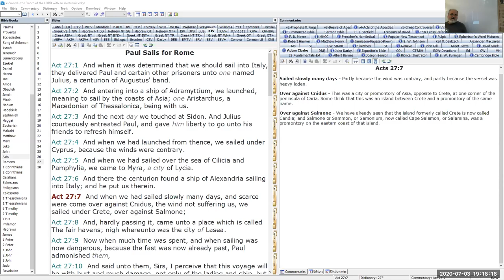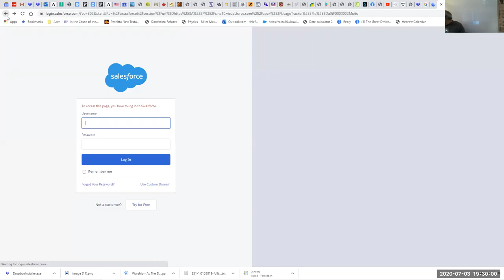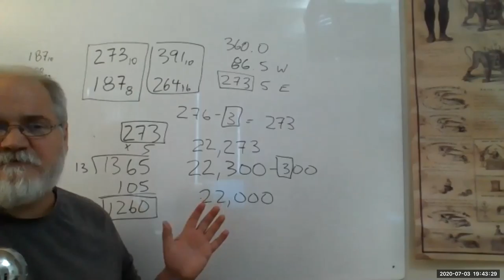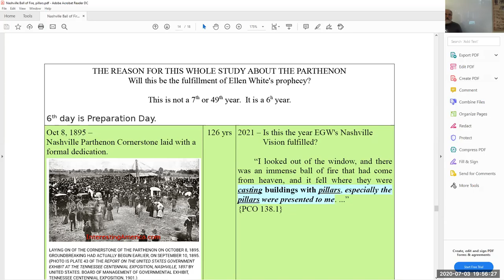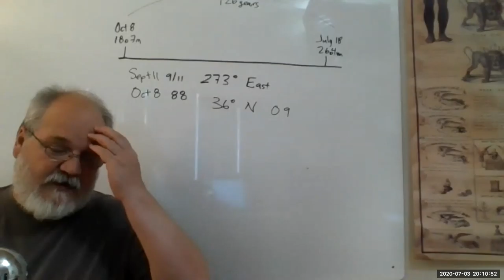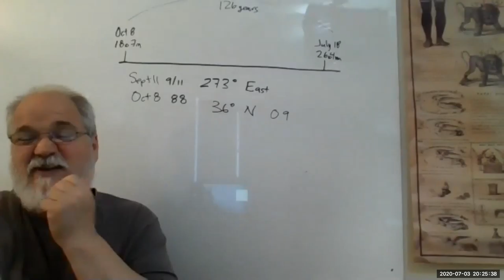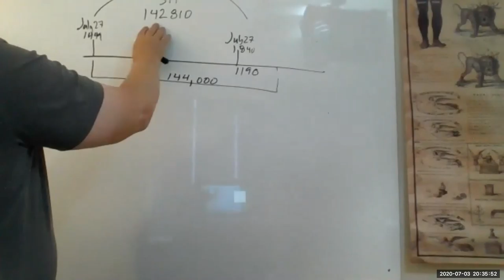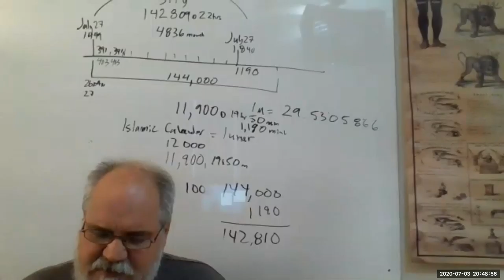Friday Night Zoom study - Nashville - July 3, 2020